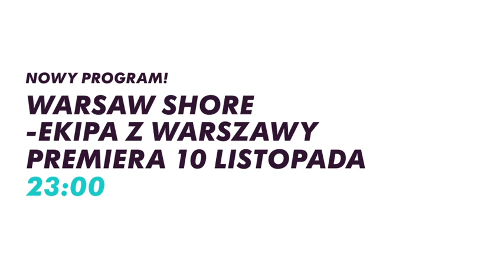Warsaw Shore - Ekipa z Warszawy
Premiera w MTV Polska już 10/11/13 o 23:00

Nowe odcinki w każdą niedzielę o 23:00